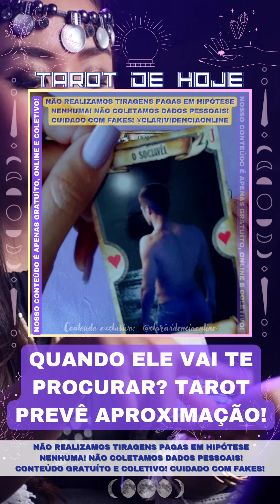💞 QUANDO ELE VAI TE PROCURAR? TAROT PREVÊ APROXIMAÇÃO! 🌟